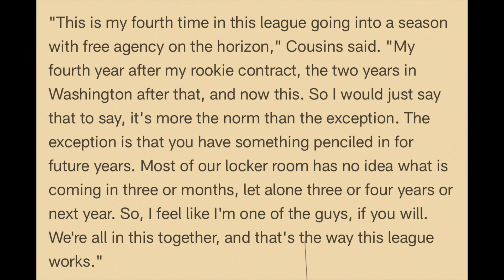WOW! Kirk Cousins wants to be in Minnesota! Will he get an Extension in 2024?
Kirk Cousins is a stand up guy man he makes it hard to not like him as a person but as a football player I’m ready to move on how do y’all feel about it? Are you wanting the extension or is it time to move on in 2024 foreal this time?

Let’s get triple P to 3k before training camp thank you for all the love 💪🏽💜💛